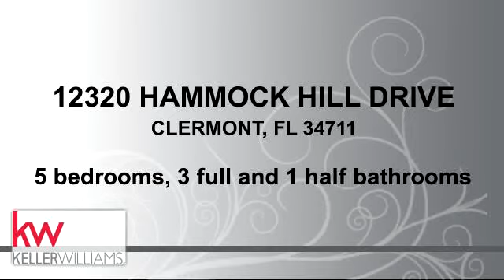Residential for sale - 12320 HAMMOCK HILL DRIVE, CLERMONT, FL 34711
Location&x2026;.Location&x2026;Location&x2026;.Gorgeous open floor plan home with 5 Bed, 3 &xBD; bath, security system with cameras, 3 car tandem garage and NO rear neighbors. The yard has space for your designer pool and/or a fence. Seller is providing a Home Warranty through American Home Shields the first year for the new owners for convenience and peace of mind.&xD;&xA;As you enter the foyer of this beautiful home the Den and Living Room are in close proximity, which brings you past the Dining room to the open living area. The kitchen overlooks a large family room and breakfast nook. &xD;&xA;The open kitchen features 42" kitchen cabinets, walk-in pantry, stainless steel appliances, granite counter tops. &xD;&xA;Master Bedroom is downstairs with walk-in closets. &xD;&xA;Upstairs there are 4 bedrooms, laundry room, sitting/game area as well as a desk/study area. &xD;&xA;Great Location close to major highways, roads, movie theater, Shopping, restaurants, medical offices, hospital, schools as well as downtown area with a farms market on Sunday.

Bedrooms: 5
Bathrooms: 3 full and 1 half bathrooms
Square Feet: 3580
Price: $335,000

03/01/2016 04:49:04 pm

Last modified: